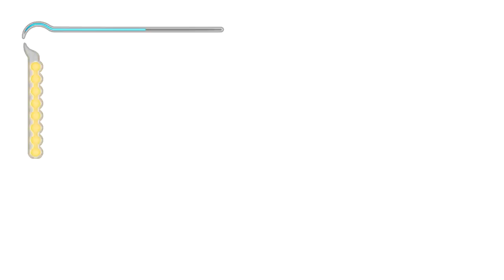PRINCE OF PERSIA: THE SANDS OF TIME w/ UDJ - Episode 10 - Who Said Anything About Love?!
I turn my head for one second, and there's romance in the air?